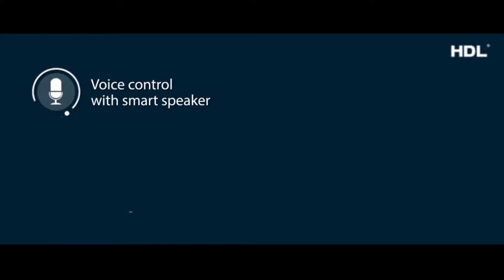HDL Residential Solution Video